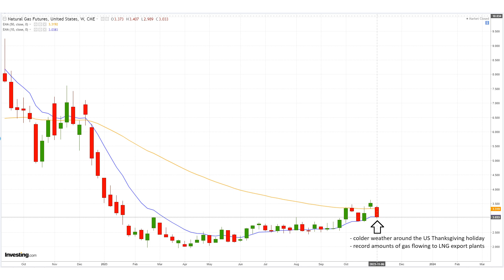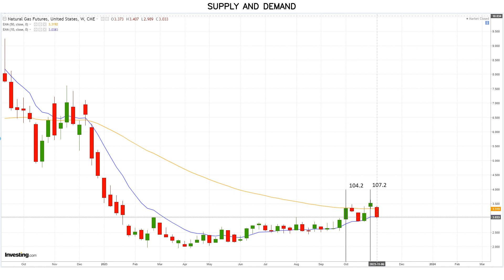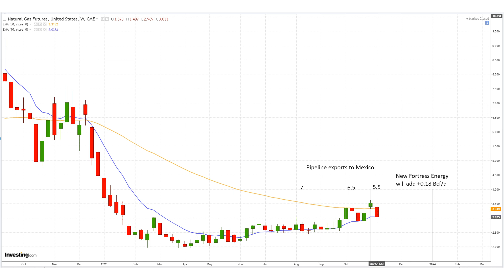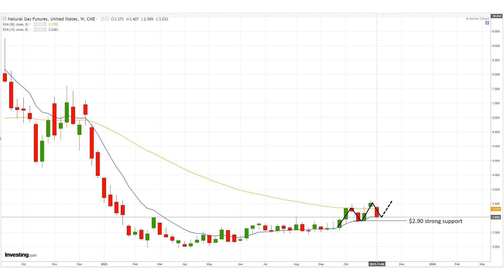Weekly Natural Gas Analysis and Forecast